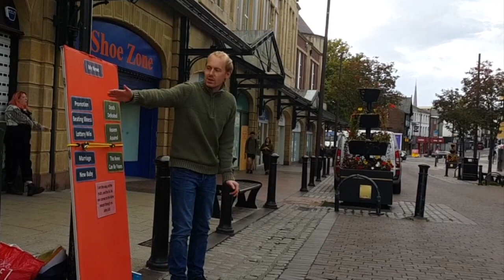Exposed Off The Kirb Ministries Exposing The Idols Unbelievers Live For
Exposed Off The Kirb Ministries Exposing The Idols Unbelievers Live For, street preaching in Preston uk.